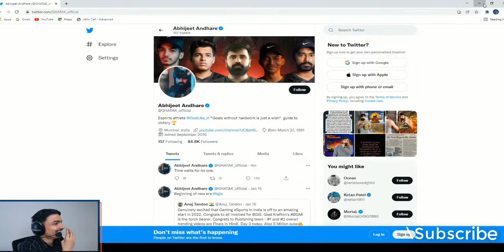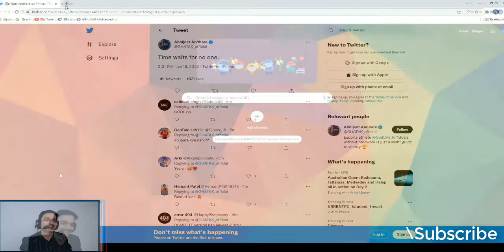😍Mazy Reaction On Ghatak Tweet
Mazy On Ghatak Tweet | Mazy Reaction😱 | @Mazy

Membership:-